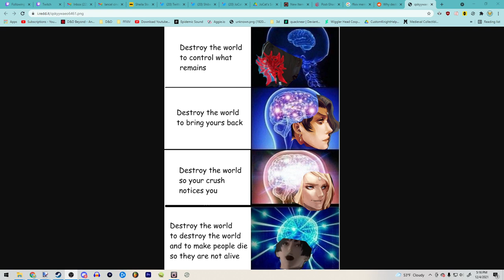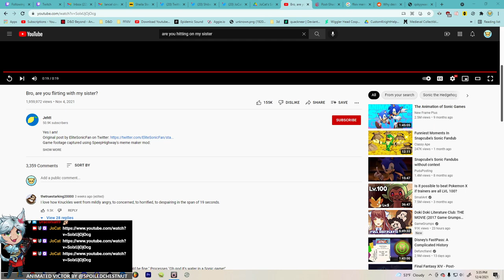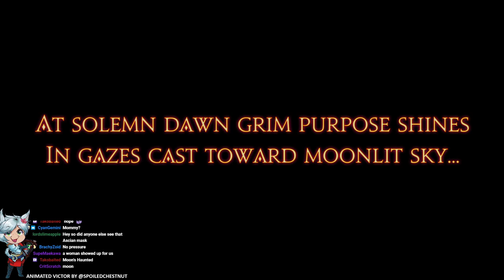FFXIV Shadowbringers NG+ FINALE - JoCat Stream VOD - 12/4/21